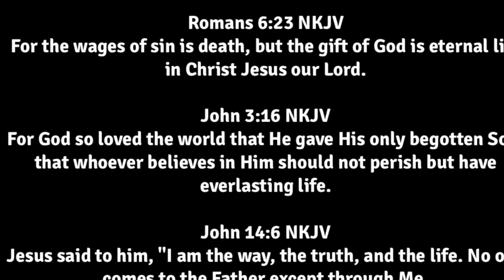Give God your worry and He'll give you His peace. (Pastor Alfonso Antillon)